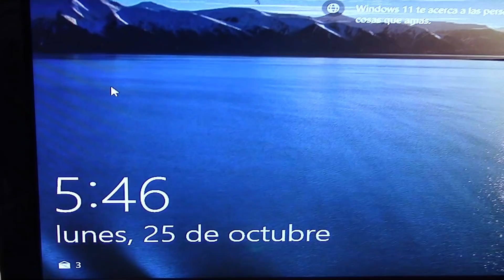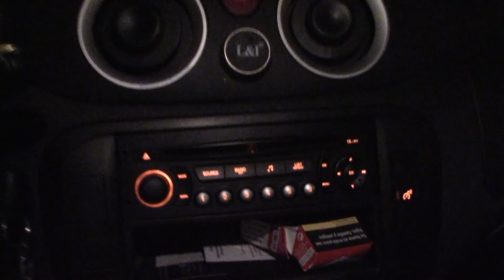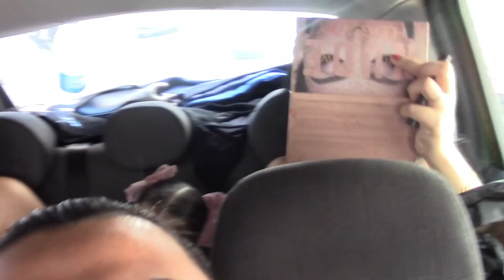NOS VAMOS de PEDIMIENTO a PONTEVEDRA !!!